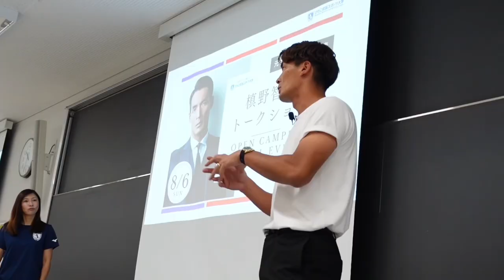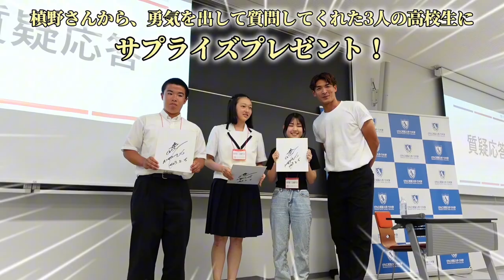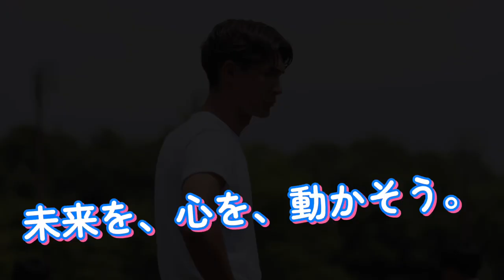日本初のスポーツ大学のオープンキャンパスに槙野智章氏登場！夢を持てば行動が変わる！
びわこ成蹊スポーツ大学のオープンキャンパスに、槙野智章氏が登場！
槙野さん初の滋賀県！熱くで語り、サッカー指導をしていただきました。
会場に集まった参加者は、槙野さんの虜に！！
熱い想いが伝わりました。